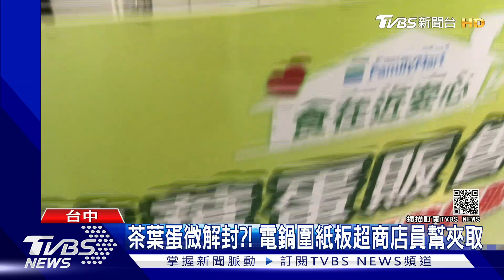直擊微解封後超商「熟食區」 8成門市仍未開｜TVBS新聞